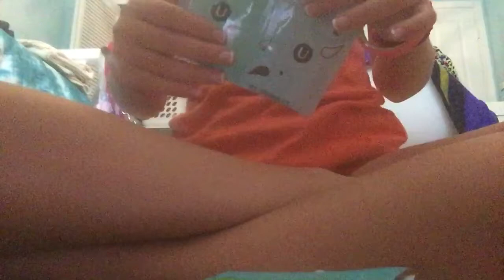What happened if your period starts at school?